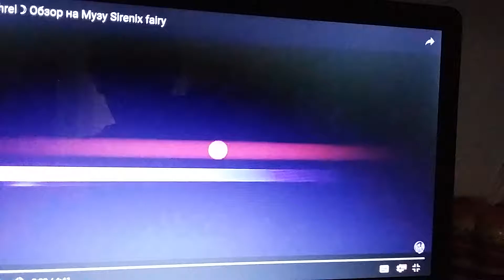Vidia Screi nin introsu